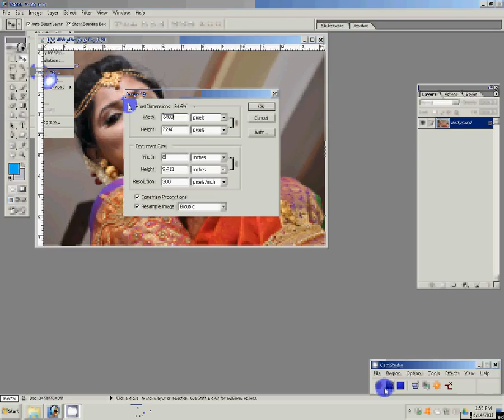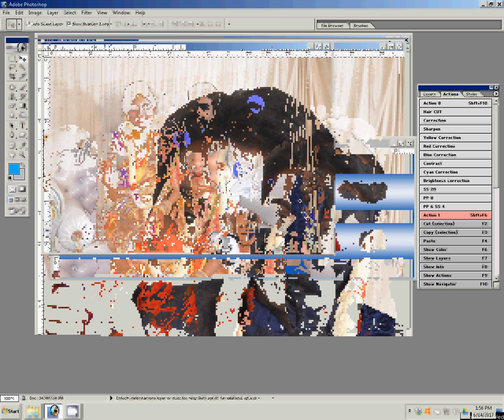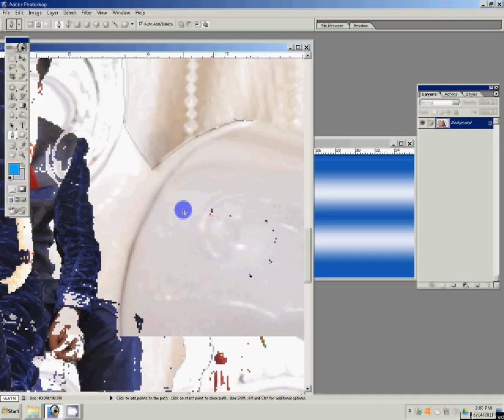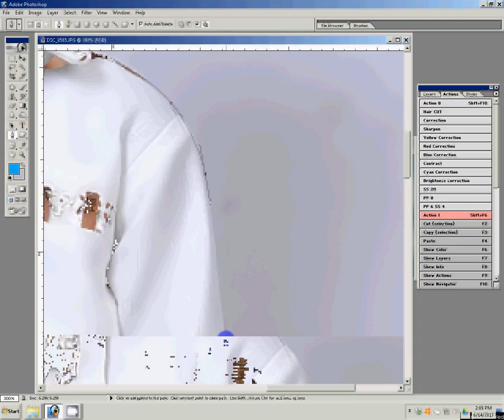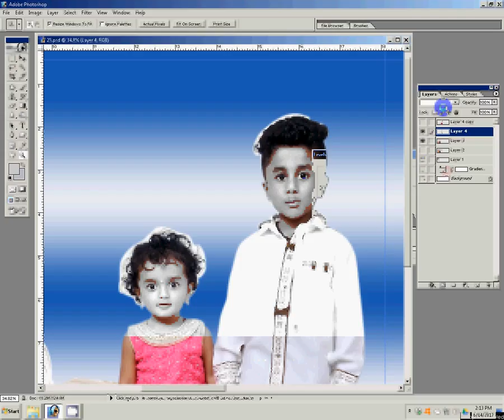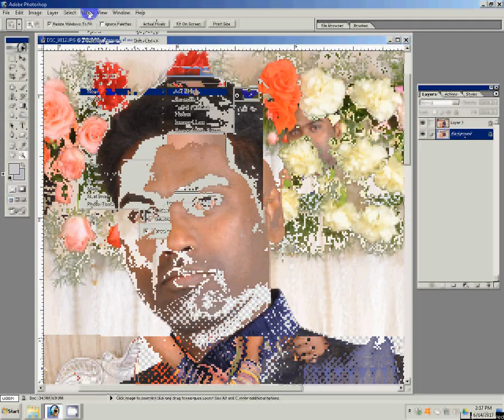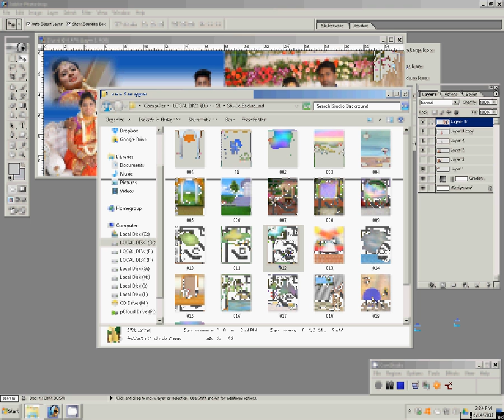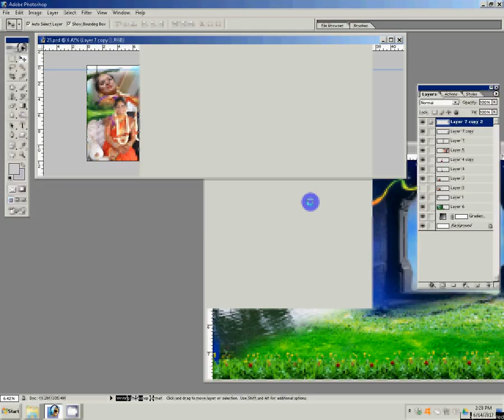Wedding Albums designs by Photographics Solution